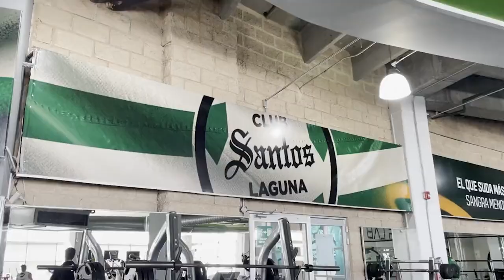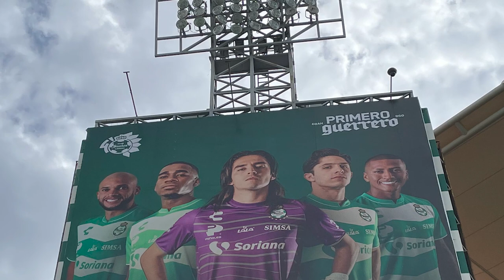✅🔥🟢ULTIMA HORA NUEVA OFERTA DE AMERICA A SANTOS! DORIA ESTALLA TRAS DERROTA Y MAL INICIO DEL TORNEO!